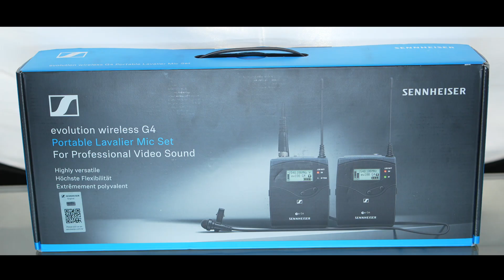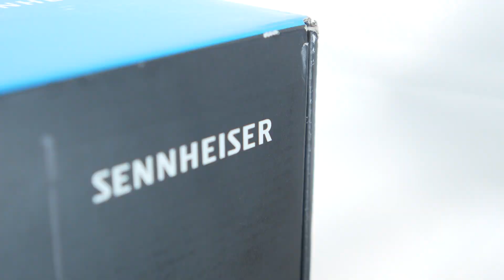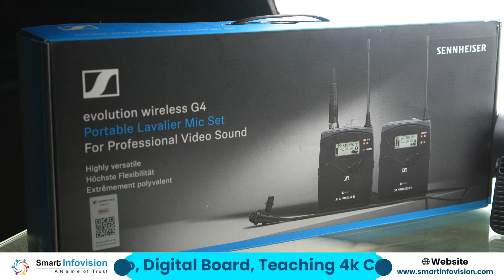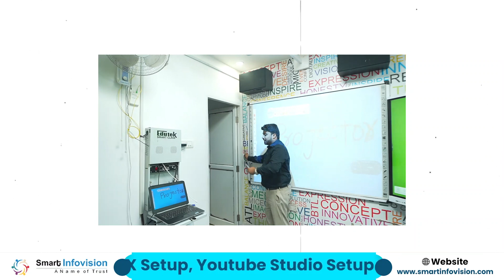100% Noise Cancellation Sennheiser Microphone |Sennheiser EW112PG4 Wireless Mic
Sennheiser EW 112P G4 – A1 Omni-Directional Wireless Lavalier Microphone System

Welcome to the Smart Infovision YouTube channel! In this video, we are thrilled to introduce you to latest innovation a premium microphone offering 100% noise cancellation. Whether you're creating interview videos or recording content for your YouTube channel, this microphone is designed to deliver exceptional audio quality, free from any background disturbances.

At Smart Infovision, we understand the importance of crystal-clear audio in capturing your audience's attention and ensuring an immersive viewing experience.

How to Build the Right Brand on YouTube: Strategies for Success"

We believe that technology can play a vital role in today's education system and can transform the way students learn. Our channel is focused on providing valuable tutorials and tips for teachers to integrate technology into their classrooms and make learning fun and engaging. We cover a wide range of topics, including digital tools, online classroom management, interactive whiteboards, online assessments, and many more. Join us to explore the world of technology in education and take your teaching to the next level.
Smart Infovision is the Name of trust for Teachers. We are based in Noida, Up. Our aim is to help teachers teach modernly and effectively, Online as well as Offline.

On this channel, You will find videos related to Interactive 4K Display, Digital Marketing, Online Class Coaching Application, Youtube Teaching Studio, and Video Conference PTZ Camera. You will also find the reviews of our clients.

Get our help by contacting us,

Smart infovision
best youtube microphone
best streaming microphone
best microphone for podcasting
best wireless microphone
best microphone for teachers
voice amplifiers
voice amplifiers for teachers
best voice amplifier microphone